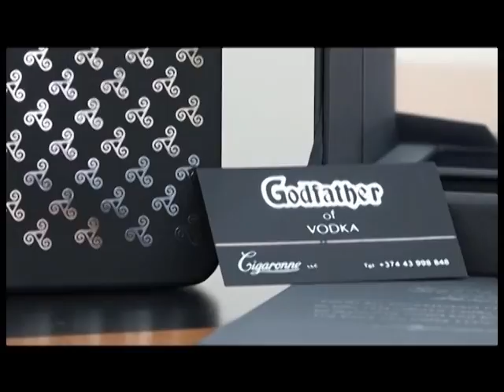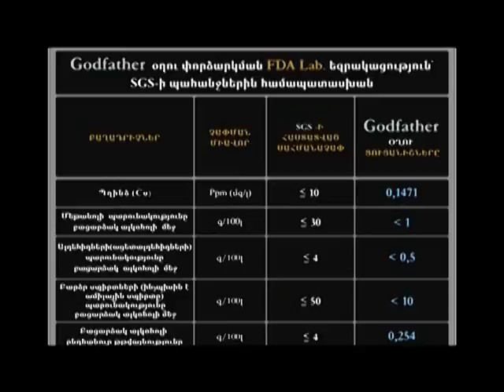ՀԱՅԿԱԿԱՆ ՕՂՈՒ ՖԵՆՈՄԵՆԸ - ԼՐԱԲԵՐ 17.11.2016 Հ2 հեռուստաընկերություն